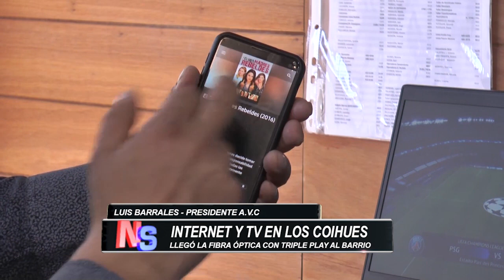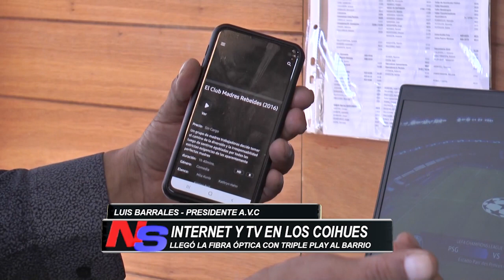Presentaron en Los Coihues la llegada del servicio de Triple Play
Luego de la presentación que se llevó a cabo este martes (20/10), el presidente de AVC comentó que "fue un pedido que nos hizo Villa Los Coihues apenas llegamos a la conducción. Nos comprometimos para concretarlo en septiembre pero nos demoramos un poco debido a la pandemia". Luis Barrales también se refirió a los trabajos que se vienen.